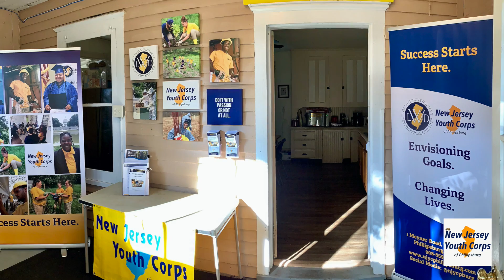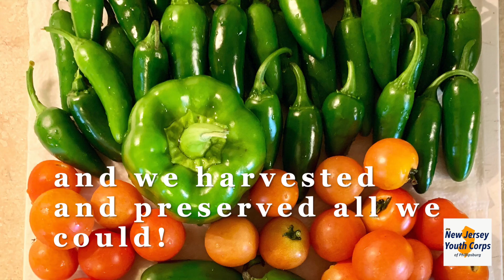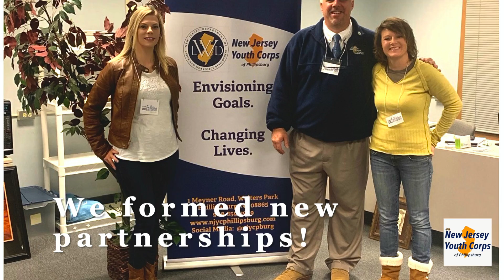NJYC Pburg Time Capsule HD 1080p